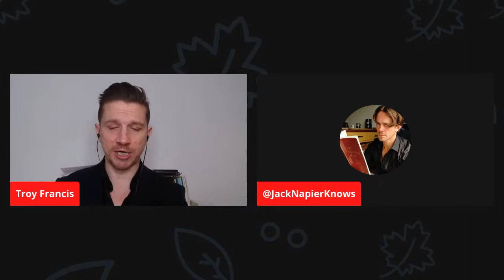How To LEVERAGE TEMPTATION - with JACK NAPIER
Coming up . . .

London Advanced 3-Day Bootcamp 🇬🇧
📅 Mid-July 2024
 Location: London

Each event offers hands-on opportunities to interact with women, learn cutting-edge dating theory, and get personalized advice on dating/game/pickup.

📩 How to Join:
2. Include your WhatsApp details.

Limited spots available, so act fast!